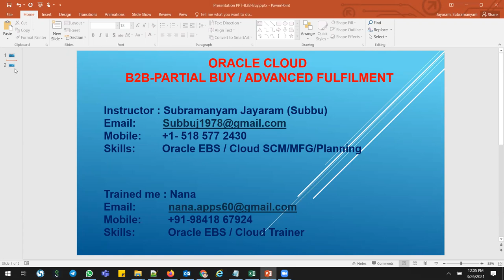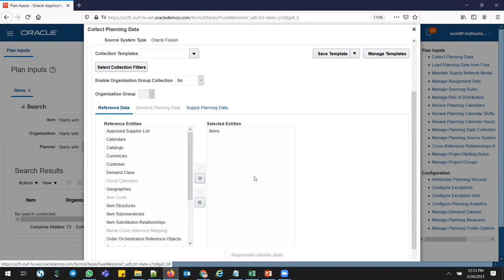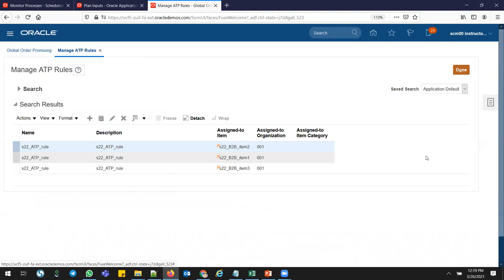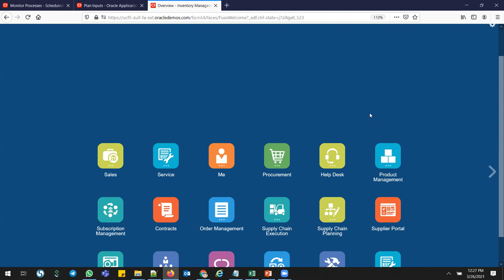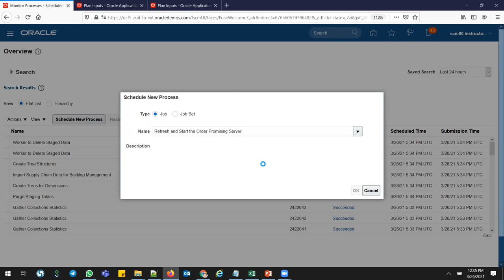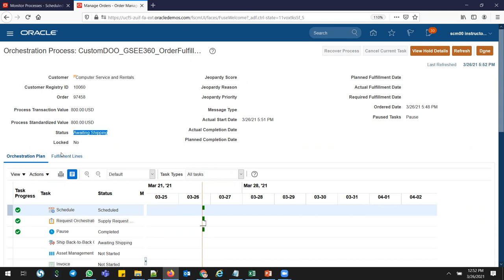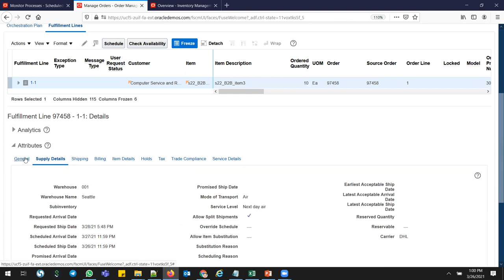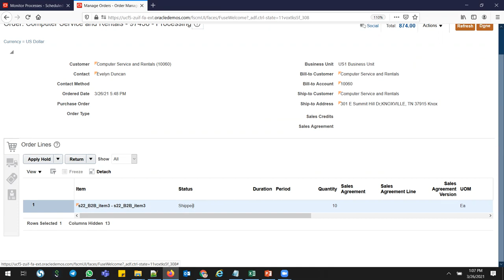Oracle Cloud Back to Back Partial buy Subbu Jayaram